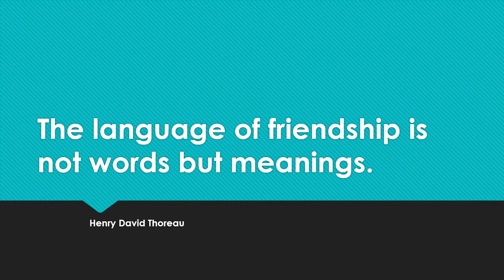Friendship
Friendship is more than words, its meaning.